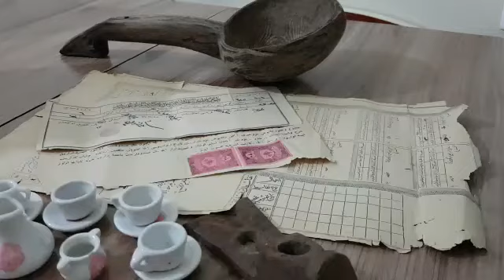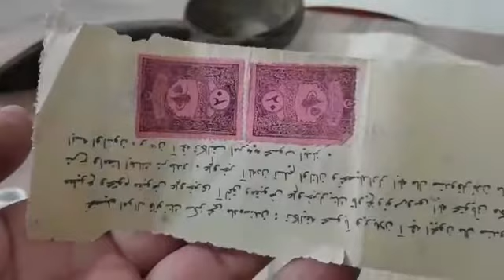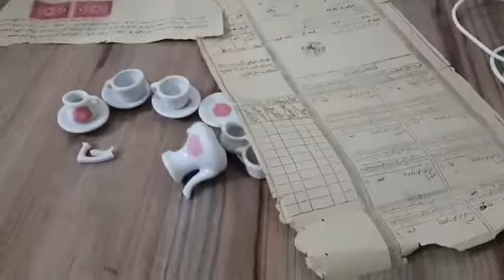Osmanlıca Belgeler . Osmanlı Kaşık. Osmanlı Posta Pulu .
osmanli posta pulu ve osmanlı yazılı belge ve tahta kaşık küçük fincanlar koleksiyona kattık